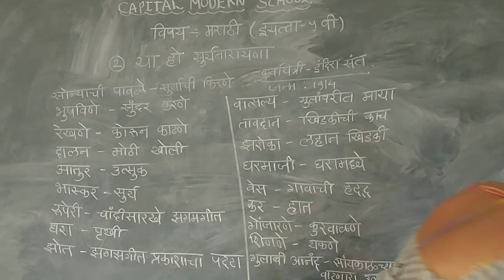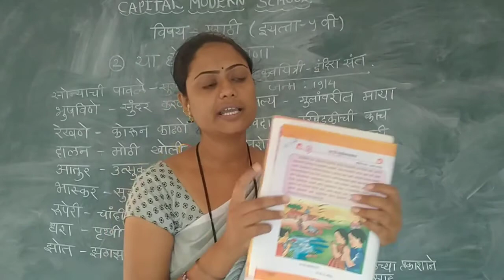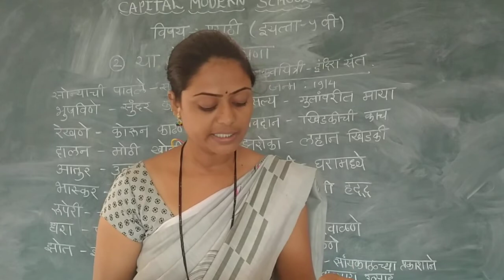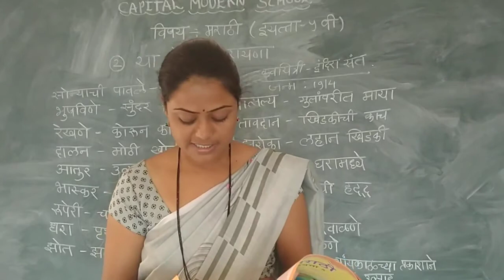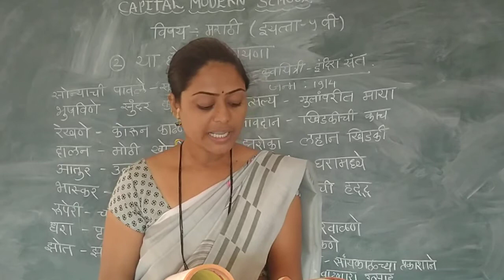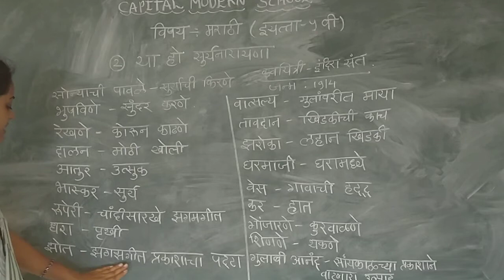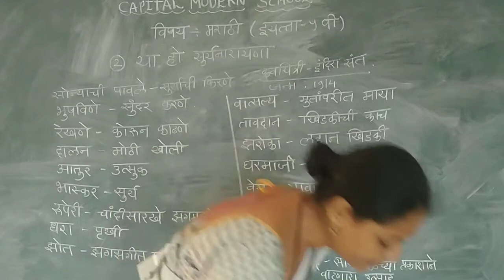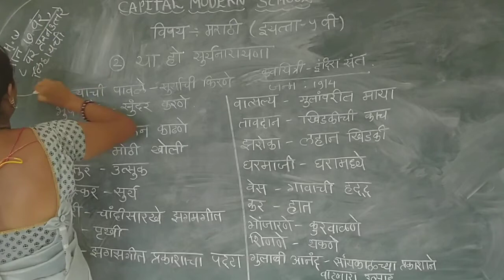STD 5 || MARATHI MEDIUM || SUBJECT MARATHI || UNIT 2 || ANURADHAMAM CAPITAL MODERN SCHOOL